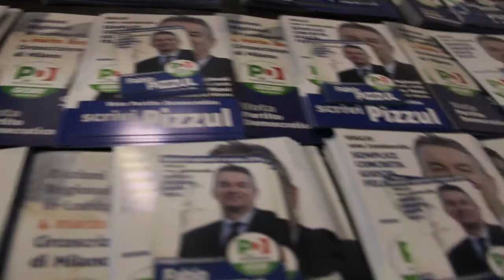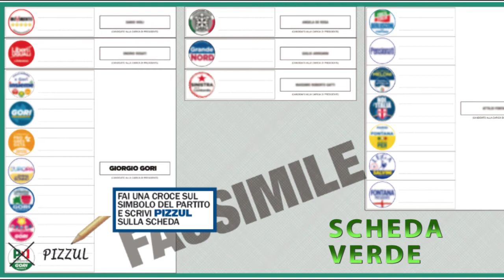Giovani e politica